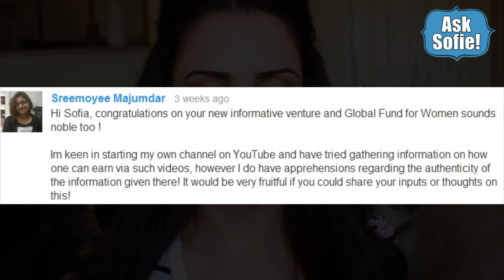Ask Sofie: {Fuji, Camera, Confidence, and more!!}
Graphics by Adobe Premiere Elements 11